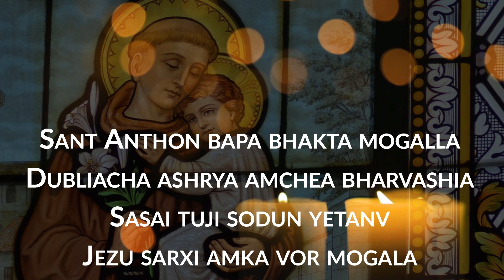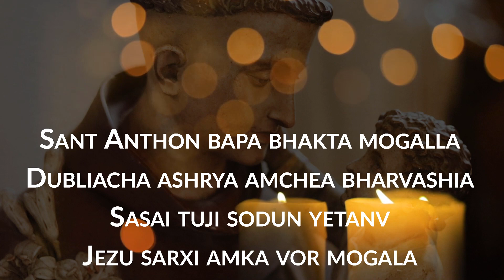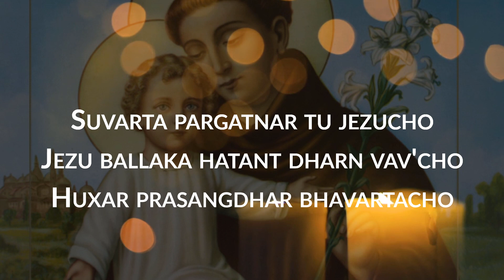Sant Anthon Bapa Bhakta Mogalla, A Konkani Devotional Hymn to St. Anthony of Padua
Composed by Fr. Ronald D'souza and music arranged by Jude Lovson Lopis